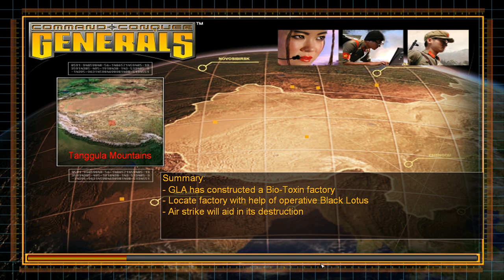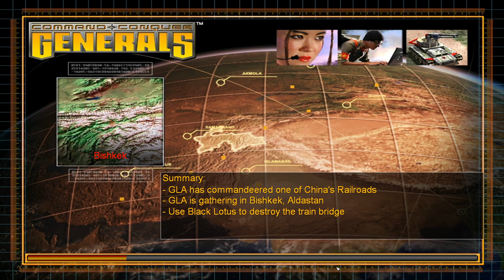C&C Generals - China Campaign - Brutal Difficulty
Missions:

00:00      Mission 1 - The Dragon Awakes
06:31      Mission 2 - Hong Kong Crisis
16:18      Mission 3 - A Flood of Violence
24:09      Mission 4 - Broken Alliances
39:25      Mission 5 - Scorched Earth
57:18      Mission 6 - Dead in Their Tracks
1:19:35   Mission 7 - Nuclear Winter